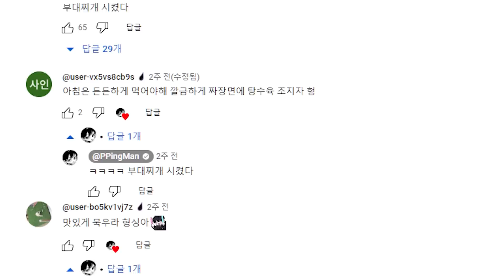스트리머 숨바꼭질 ㅋㅋㅋ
편집 : 서찌
썸네일 : 유차